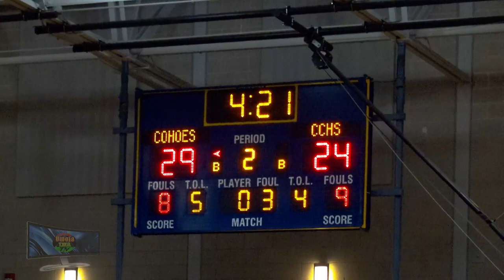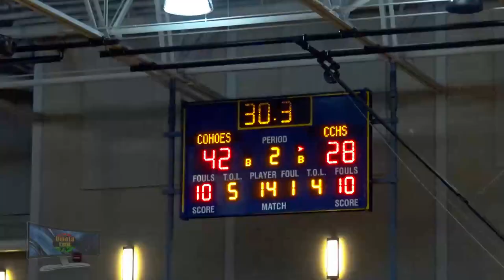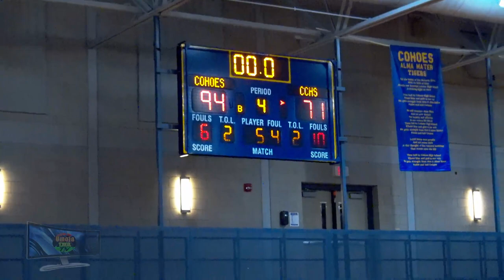Condensed game: Cohoes vs Catholic Central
Condensed game

Cohoes Tigers hosted the Catholic Central Tigers in a Colonial Council league matchup.